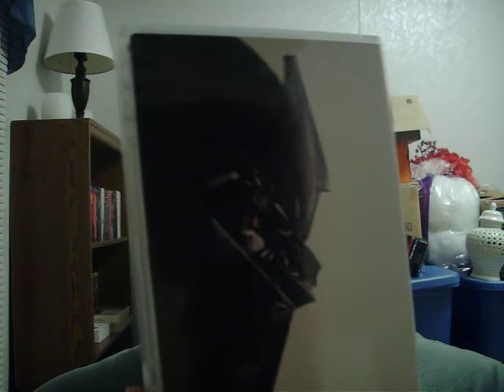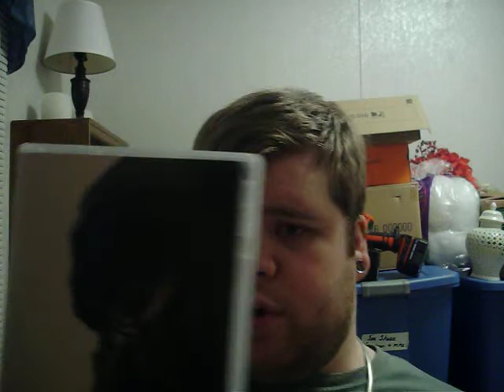Movie Mini Marathon Madness: Transformers Series